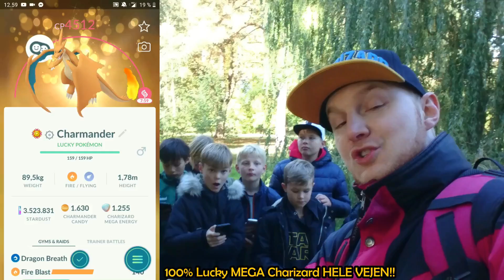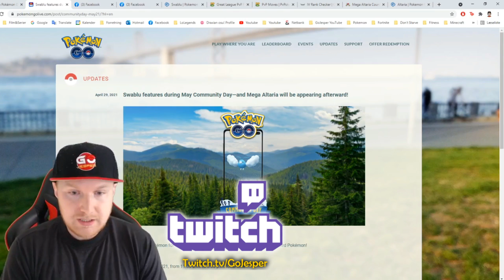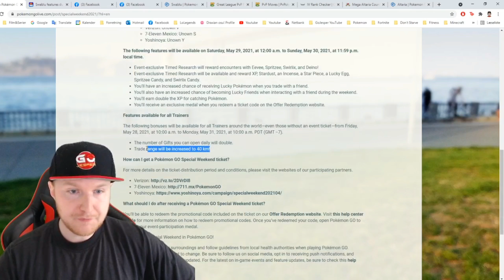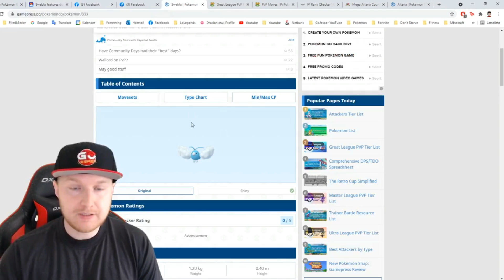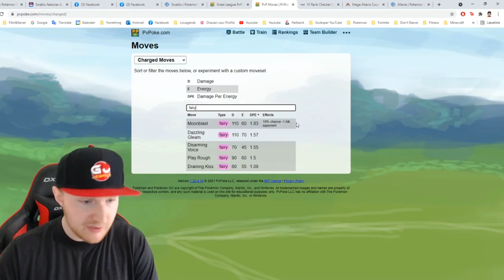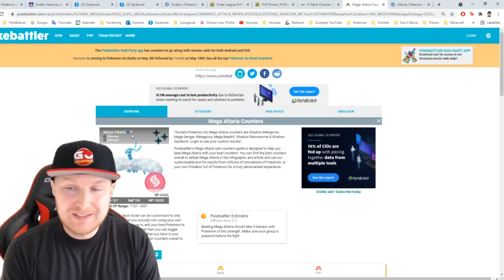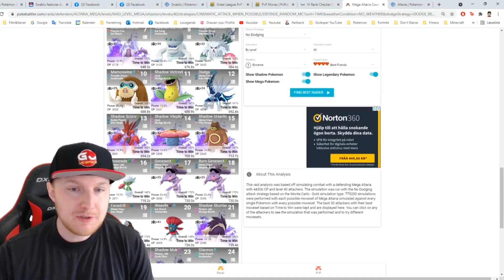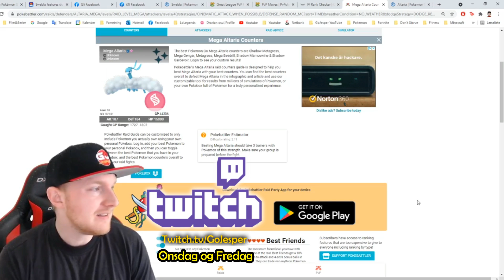Swablu Community Day Guide (Dansk Pokémon GO)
Her er min Guide til Swablu Community Day på lørdag!!
Altaria bliver endnu bedre i Great League med Moonblast!!
MEGA Altaria bliver også udgivet efter klokken 17!!

Musiktitler i denne video:
"Would You Kindly", "Guilty Spark", "Skyward", "Backtracking" og "Ambient Gold".